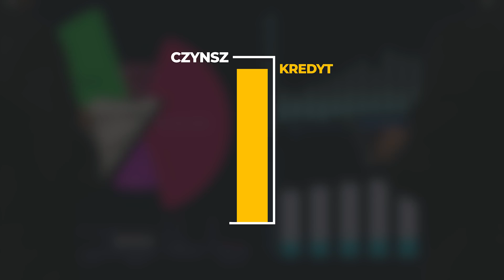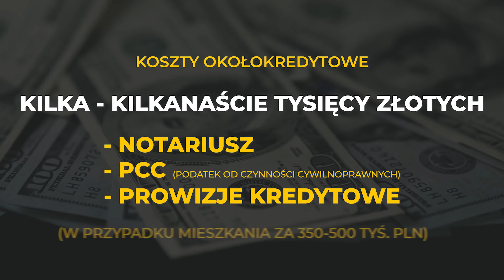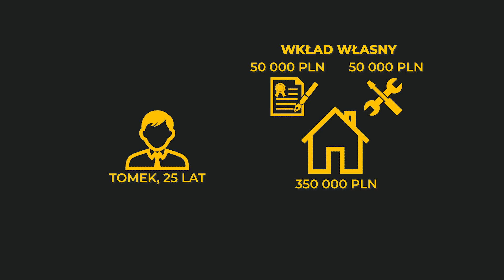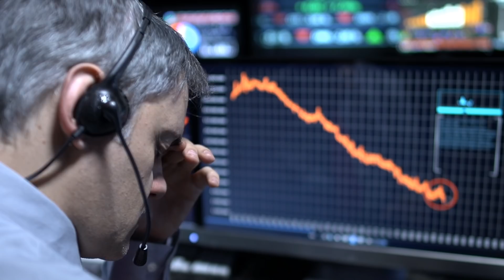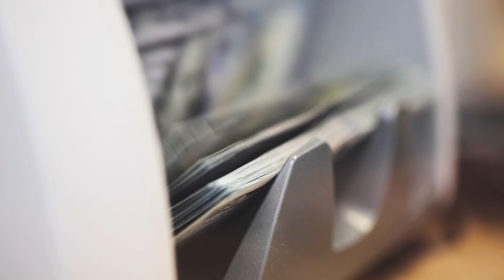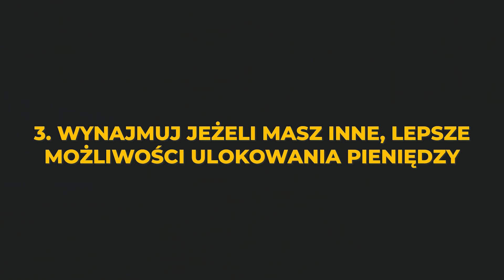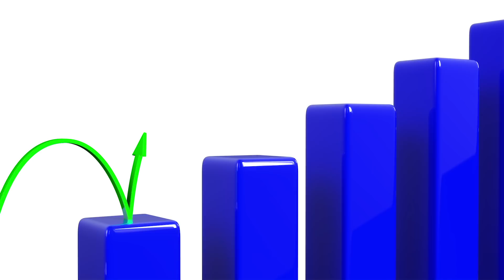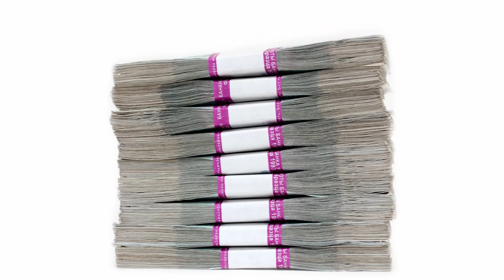MIESZKANIE - Kupić czy Wynająć?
Każdy z Was będzie musiał kiedyś podjąć tę decyzję co do mieszkania: kupić czy wynająć? Dzisiaj postaram się Wam odpowiedzieć na podstawowe pytania o tym kiedy warto wynajmować, a kiedy lepiej kupić! Oglądajcie!

Wyprodukowane we współpracy z VIDMO